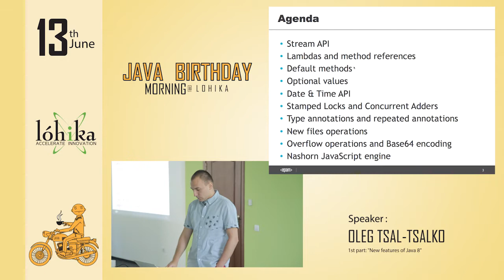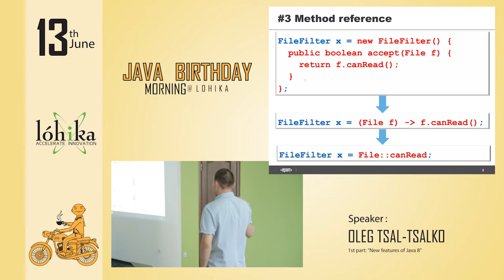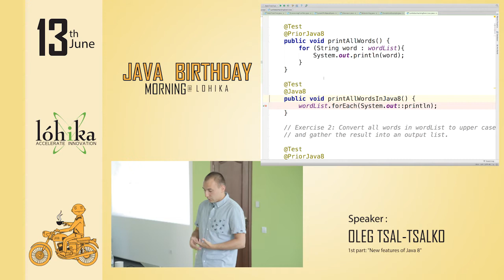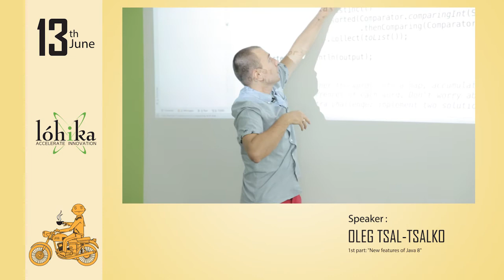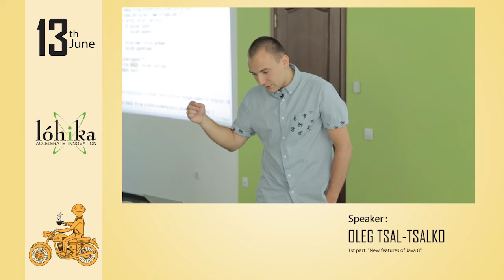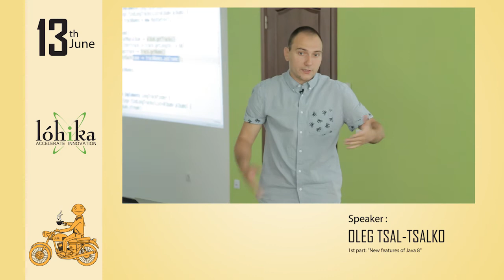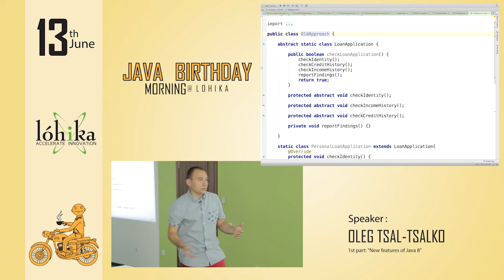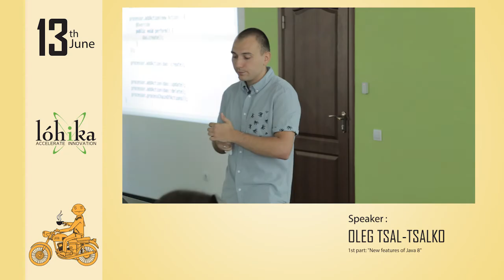Morning@Lohika "Java Birthday" part 1 (Oleg Tsal-Tsalko)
The first part of the speech by Oleg Tsal-Tsalko – passionate developer from Kyiv. Lead software engineer at EPAM Systems. Active member of JUG UA community. Speaker at diff conferences including JavaDay Kiev 2013 and JavaDay Kiev 2014.